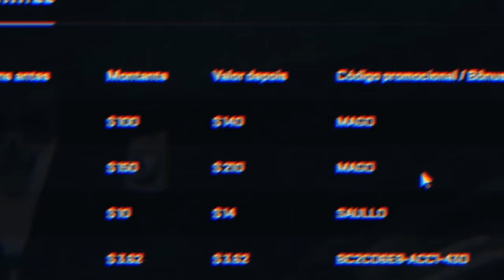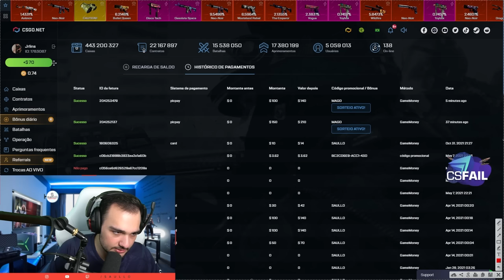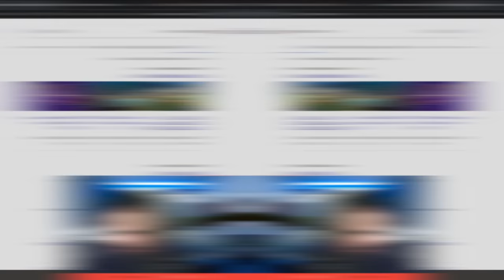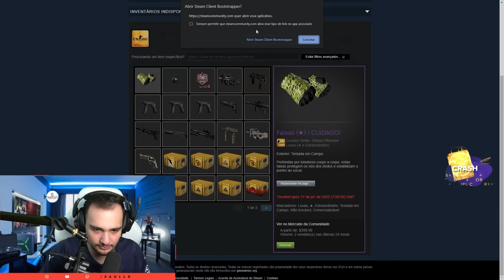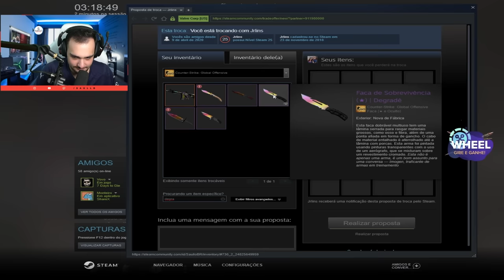Realizei o SONHO de um STREAMER no CSGO